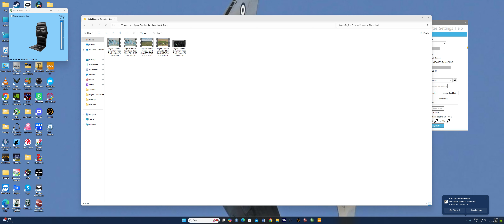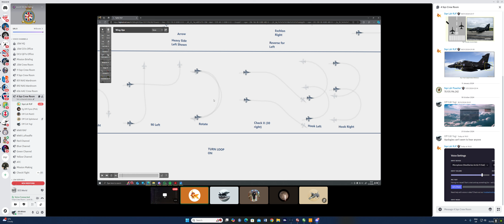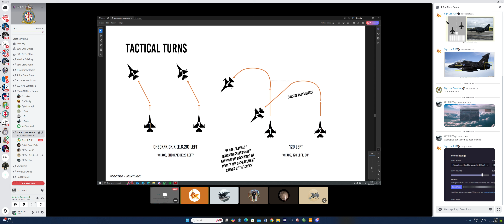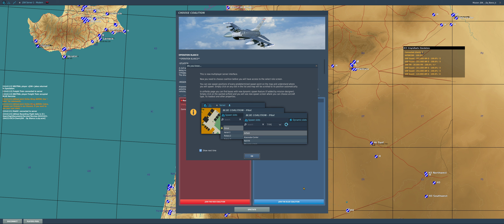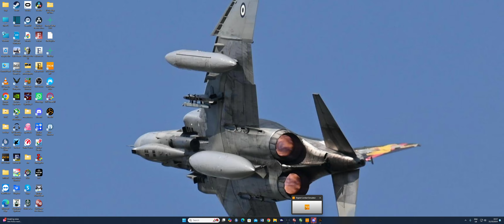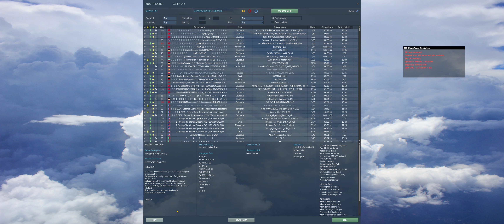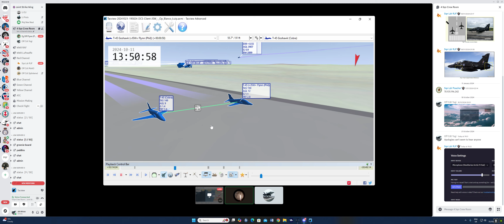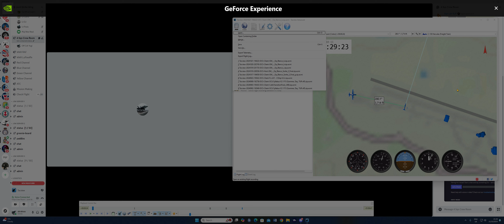DCS JSW - Sortie 3 - T45 Goshawk - 21.10.2024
Flying with Phil as lead in the T45.  Video has full brief and debrief.